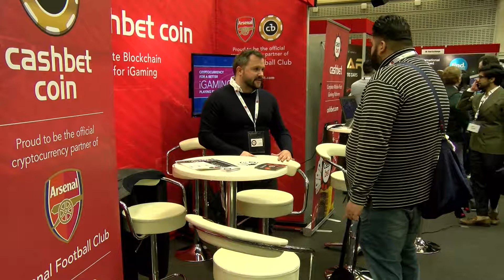Interview with Mike Reaves from Cashbet.com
CashBet was founded in 2012 by a team of industry veterans with a vision of using their extensive gaming software experience to build a next generation mobile-first monetization platform for social and mobile gaming. Previously, the team developed iGaming platforms for CyberArts (later sold to Ultimate Gaming) and for USDG.
The CashBet team has built a well-established, robust, mobile-first iGaming platform which has been licensed for real-money gaming and operational in several jurisdictions since 2013.

Mike Reaves
Mike has over 20 years of software development and IT experience, focused on gaming, search, and advertising. He led the product development team at US Digital Gaming, and Products and Services at CyberArts, where he expanded the online eGaming company’s product line from poker to casino games, bingo, and back-of-house systems. Mike holds a Ph.D. in Physics from the University of Connecticut.